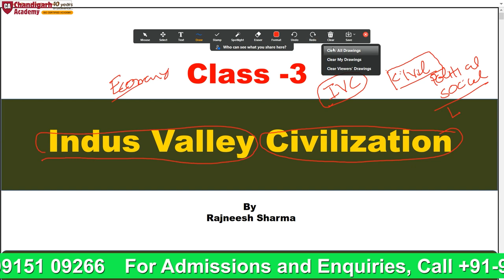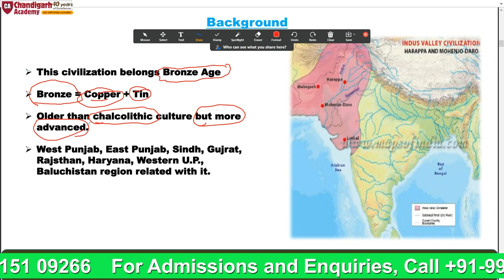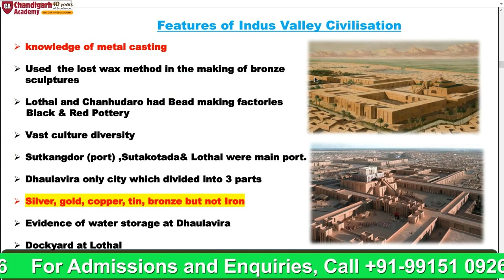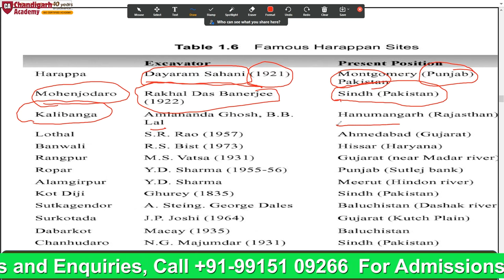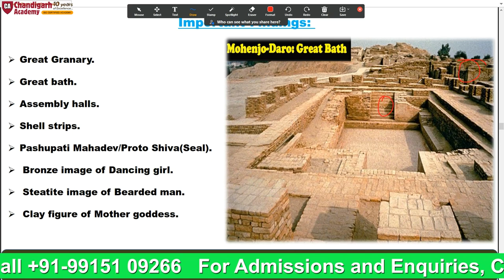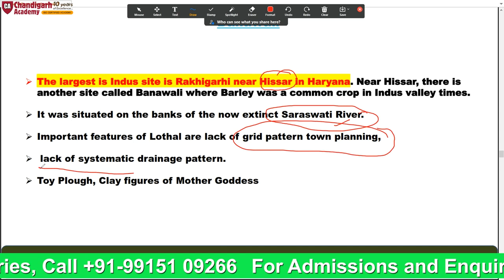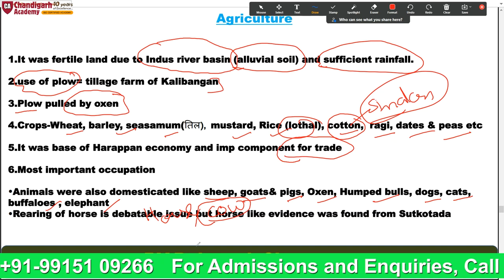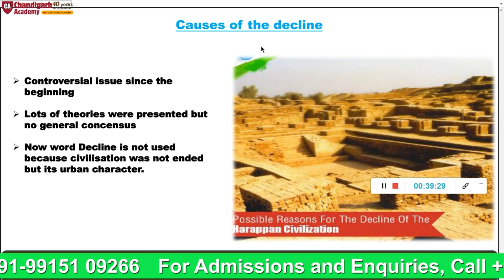Indus Valley Civilization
Chandigarh Academy for Competitive Exams Coaching. Chandigarh Academy has its best results in NDA, AFCAT, Sainik School, Bank PO,  Exam, SSC Exam Other Government Exams. Chandigarh Academy has specialized &amp; Trained Teachers to give the Candidate best &amp; result-oriented Govt Exams Coaching in Chandigarh, &amp; Other State Level Exams. Not only in Defence Exams & Govt Exams, but Chandigarh Academy has also shown it tremendous result in ISTC, CISF, B.SC. Nursing and SAINIK SCHOOL/MERCHANT NAVY.

For Trial Class 📞 or WhatsApp on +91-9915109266
Key Highlights of Chandigarh academy
✔️ Live interactive Lectures
✔️ Learn Anytime Anywhere
✔️ Interactive Lectures
✔️ Hostel facility available
✔️ Vehicle facility available
✔️ Sectional test
✔️ Support from trainers & more.
Call today